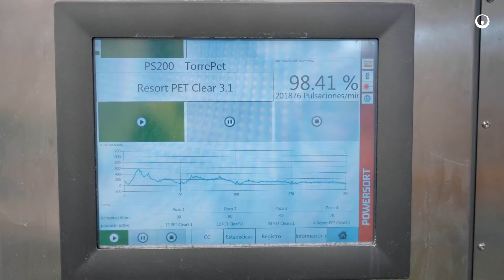Veolia France - Innovating everyday : Badajoz, Spain (EN)